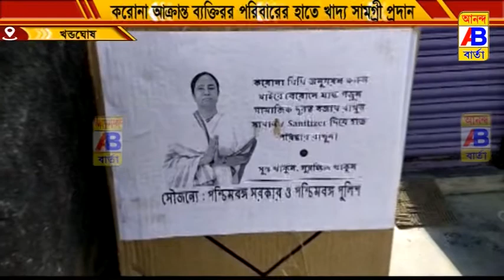করণা আক্রান্ত পরিবারের হাতে পুলিশ প্রশাসনের উদ্যোগে খাদ্য বিতরণ